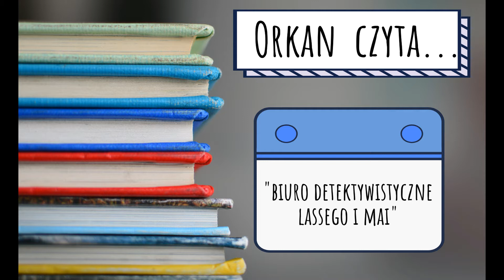Orkanowy Podcast - seria "Biuro Detektywistyczne Lassego i Mai"